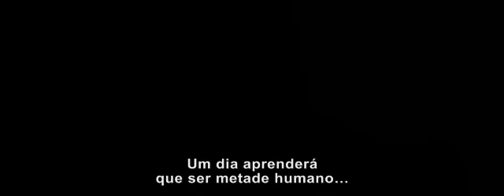Trailer Furia de Titas 2